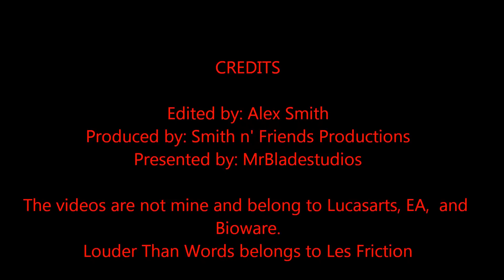Louder Than Words StarWars Music Video